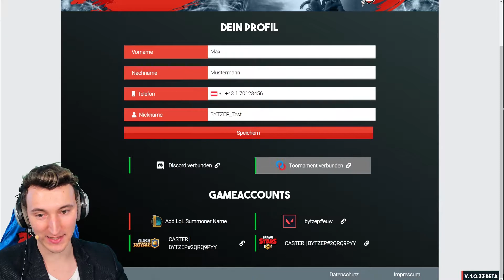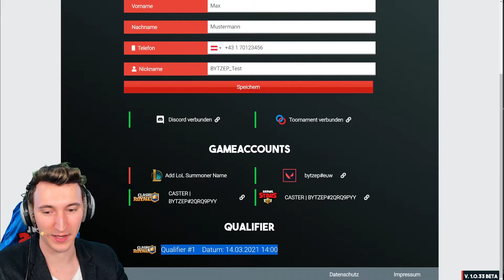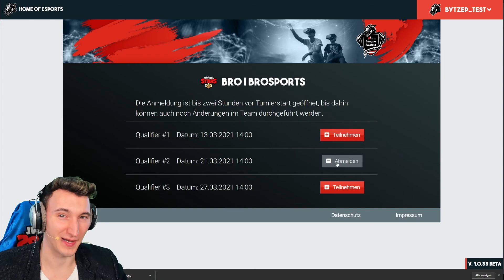A1 eSports Pro Series - Wie melde ich mich für ein Turnier an?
Home of eSports ist die neue Communityplattform für Spieler & Fan der A1 eSports Pro Series. Hier könnt ihr euch für Turniere anmelden, an Gewinnspielen teilnehmen und vieles mehr erleben.

Byzept von Brocast führt euch durch die Funktionen der Beta Version